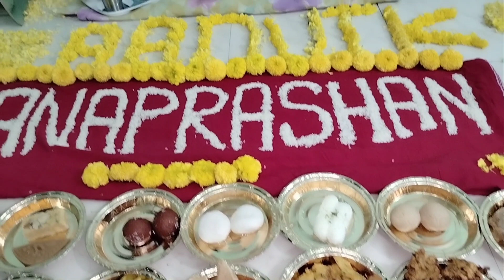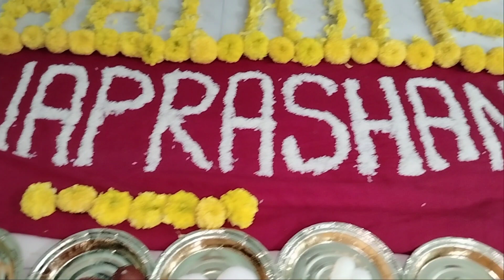Aadvik Annaprashan ceremony मैं कैसे अपने बेटे का अन्नप्राशन कीannaprashan